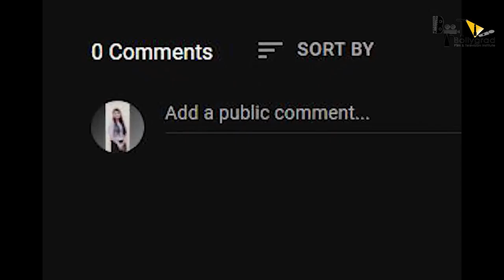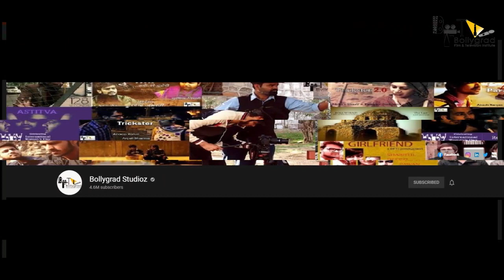KRRISH 4 | 26 Interesting Facts | Hrithik Roshan | Nawazuddin | Amitabh | Rakesh Roshan | Ayan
Here are some of the unknown Interesting Facts about Famous action film Of Hrithik Roshan and Priyanka Chopra Krrish 3 . Film was produce by Rakesh Roshan.

0:00 Introduction
1:30 What is Parallel Universe ?
2:00 Why is Parallel Universe controversy created for Krrish 4 ?
2:15 what is the complete story behind Krissh 4 ?
2:50 Will we see Kaal vs Krissh again in Krissh 4?

Krrish 4 is an upcoming sequal to the loved sci fi series or Hrithik Roshan directed by Rakesh Roshan. However, why do people seem not confident about this upcoming film? Find out in our video.

Krrish 4 is a Hindi movie starring Hrithik Roshan in a prominent role. It is an action movie directed by Rakesh Roshan. If you are a representative of the production house, Actor Hrithik Roshan hasn’t announced any projects after his blockbuster hit, War, but it is a known fact that filmmaker Rakesh Roshan is prepping for the fourth installment of his pet project, Krrish. The film will have a superheroine too apart from the superhero, Krrish. As per the latest report by Bollywood Hungama, Hrithik will be seen in a triple role. Also Read - Taapsee Pannu, Pratik Gandhi Come Together For Arshad Syed Directorial 'Woh Ladki Hai Kahaan'

While the previous parts had Hrithik in a double role, Krrish and Rohit, the fourth film will finally bring back Jaddu and Rohit from the dead. As for the third role, Hrithik will be seen essaying the role of antagonist too. Yes, he will be the main villain and the hero in the film.

Writer-Upasna Pandey
Anchor-Meenakshi Pandey
Edit-Dishani Das Archives